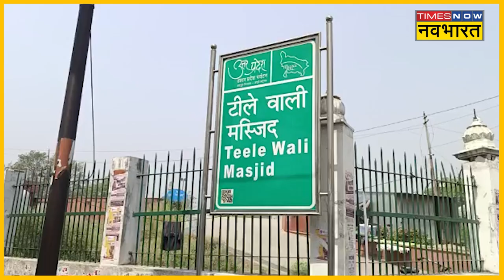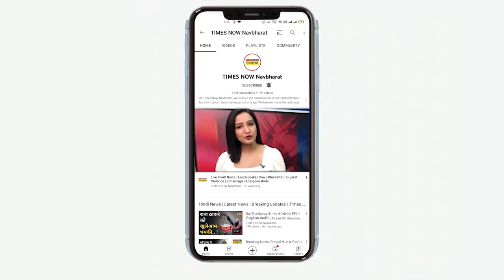Uttar Pradesh में loudspeaker के खिलाफ एक्शन के बीच ऐसे अदा हुई अलविदा की नमाज।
Uttar Pradesh में  loudspeaker के खिलाफ एक्शन के बीच आज अलविदा की नमाज। पुलिस और प्रशासन ने की खास तैयारी। मुस्लिम समाज ने कहा- सड़कों पर नहीं पढ़ेंगे नमाज।